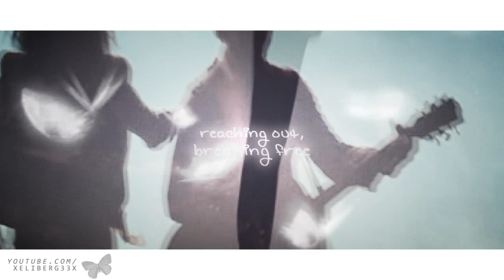Demi&Selena&Miley ❈ THIS IS ME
Some of you might recodnize this song (cause i used it for a Vanessa video a loooong time ago). I've wanted to re-vid a video with this song ever since... so here it is! nothing too exiting but I hope you'll enjoy it :)

program: Sony Vegas pro 8
coloring: by me
clips & photos: from google

&& if you are ever bored be sure to check out these links ;D